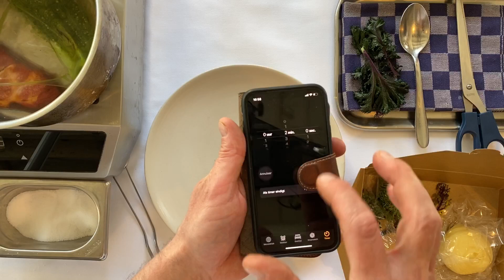Menu week 5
03:40 -   Voorgerecht intro/ Entree introduction
05:19 -   Voorgerecht plating/ Entree plating
09:40 -   Hoofdgerecht intro/ Main course introduction
11:36 -   Hoofdgerecht bereiding/ Main course preparation
17:07 -   Hoofdgerecht plating/ Main course plating
19:37 -   Dessert intro/ Dessert introduction
20:34 -   Dessert plating/ Dessert plating